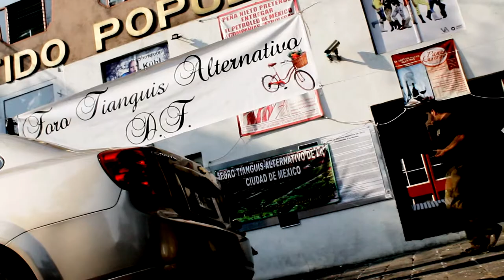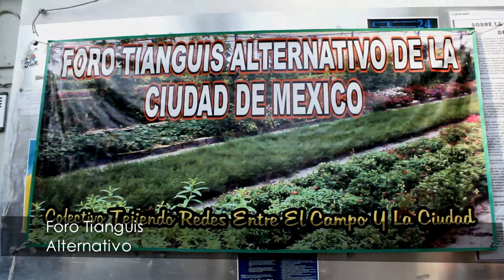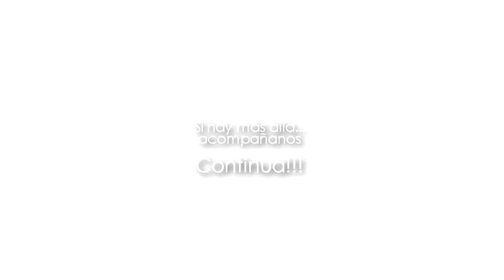Tianguis Orgánico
mas allá: Tianguis Organico